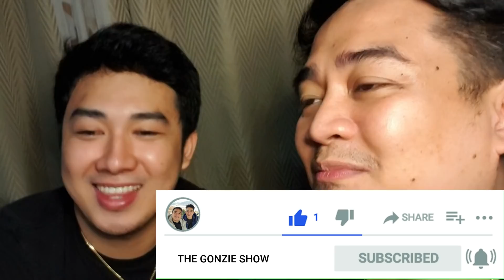KISSING IN FRONT OF SOMEONE (PRANK) | VERY HOT! | HUSBAND AND HUSBAND PRANK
I am Wyeth Manio and my partner's name is Josh Gonzales. We're just an ordinary couple... We fight but we always make sure to be okay at the end of the day because we love each other.
We love to eat, to travel, to watch movies and we love pets (especially our dog Sasha).
On this channel, we will be sharing anything food, travel, love and lifestyle related.
We will be uploading some of our videos soon!

Send Something to: "THE GONZIES" PG Building, no. 63 West Ave, Brgy. Paltok, Quezon City